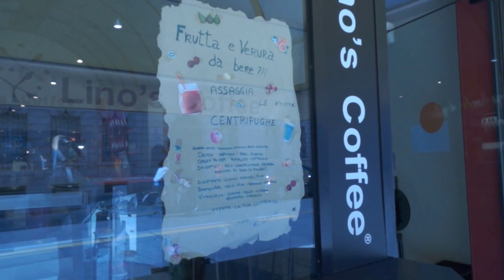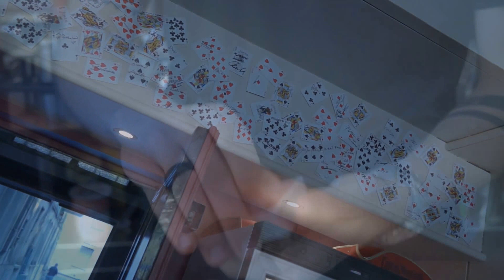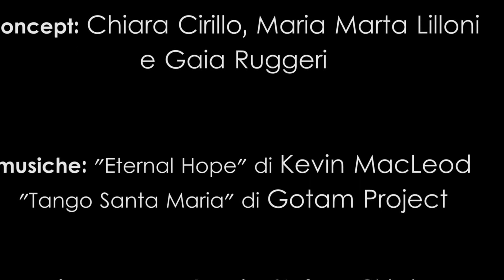La Tua Storia - Lino's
La Tua Attività - La Tua Storia
La storia dei baristi del Bar Lino's raccontata da alcuni studenti del Liceo di Scienze Umane Sanvitale di Parma, all'interno di un più ampio progetto di stage presso la nostra agenzia.